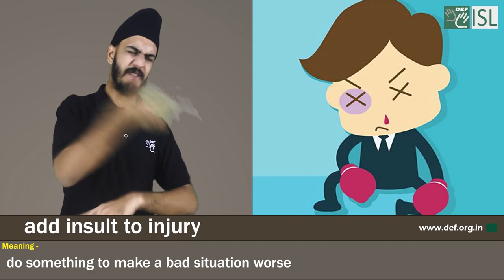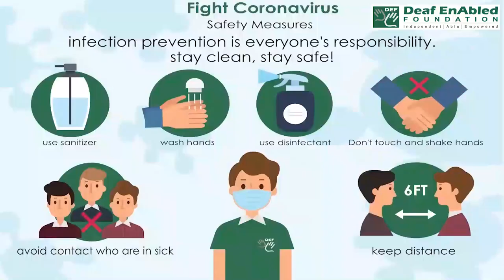Add insult to injury:- Idiom of the Day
Meaning:- Do something to make a bad situation worse.

Sentence- 1.  He said my clothes didn't suit me, and then to add insult to injury he said I needed to lose some weight!
2. The company rejected his application for a job, and to add insult to injury, refused to pay his expenses.